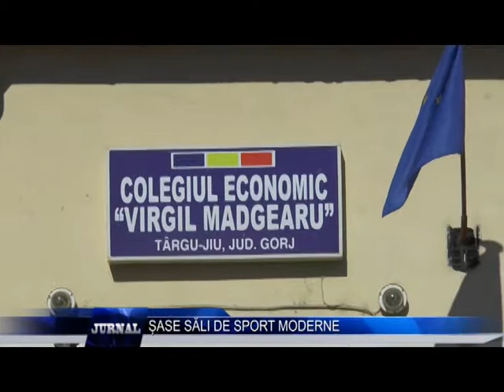SASE SALI DE SPORT MODERNE